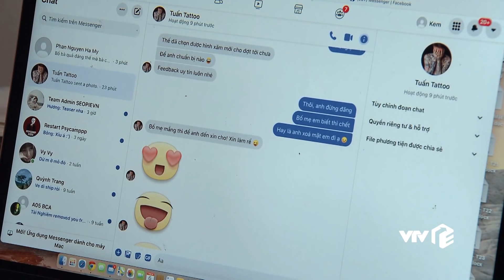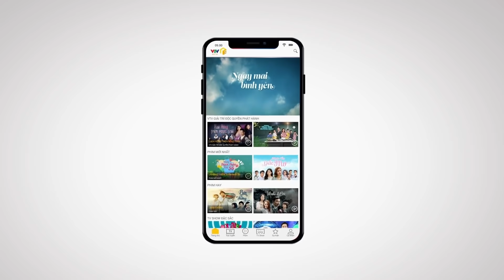Preview Ngày mai bình yên tập 4 | Ông Phát cùng lúc phát hiện bí mật của 2 cô con gái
Ông Phát chắc sẽ biết ơn khoảng thời gian này lắm vì ông có thời gian để theo sát các con hơn. Nhưng còn Trà và Khôi có lẽ là đây là thời gian ám ảnh nhất.